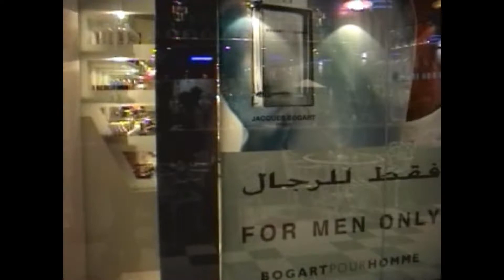When they were Tiny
Tiny people met, Almira, MJ, Dyla Mae, Dania and Camcam.